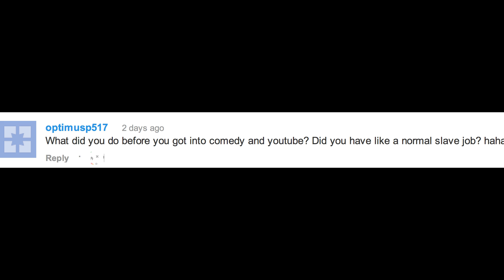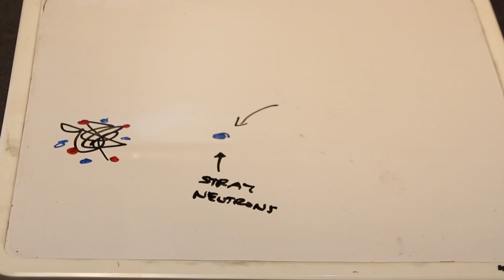HOW NUCLEAR FISSION WORKS! | Ask LIMO